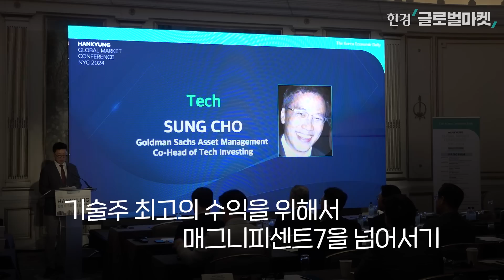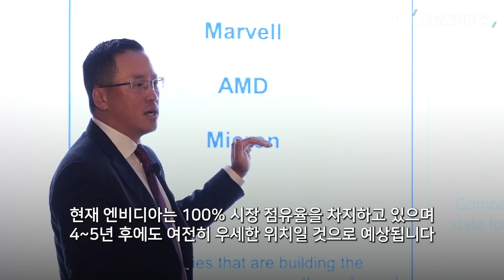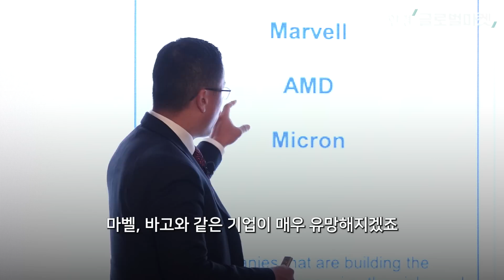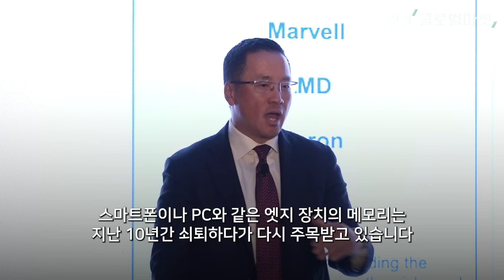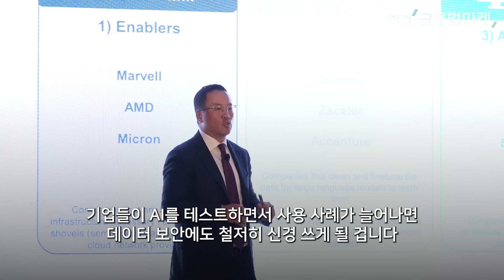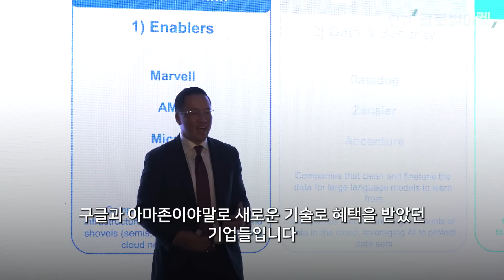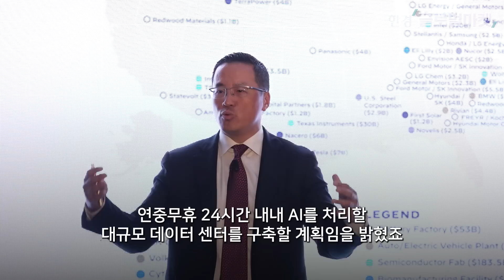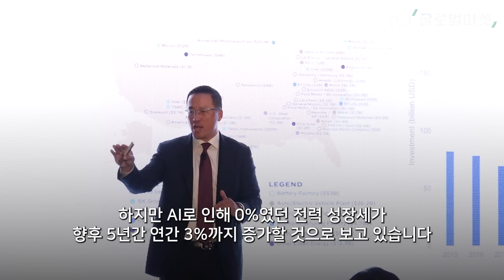반도체 경쟁 구도가 바뀐다ㅣ성 조 골드만삭스자산운용 기술투자 공동대표 [한경 글로벌마켓 콘퍼런스 NYC 2024]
🔻한경 글로벌마켓 콘퍼런스 NYC 2024, 전체 기사를 보고 싶다면

▶"AI 트렌드, 훈련서 추론으로 메모리칩 제조사도 성장 기회"

▶대가들의 투자 노하우…'투자의 심장' 뉴욕에서 답을 찾다